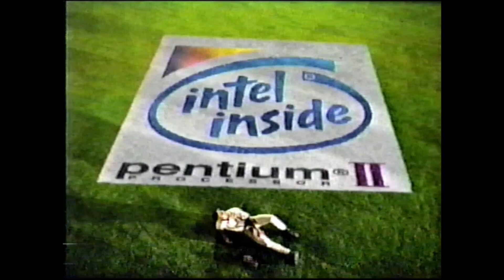Intel "Soccer" and "Baseball" commercials (1998)